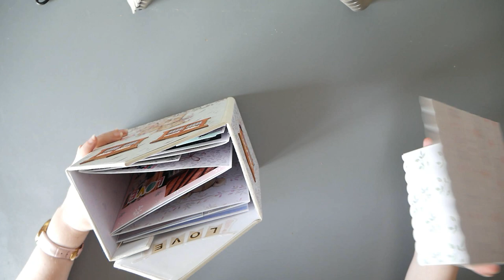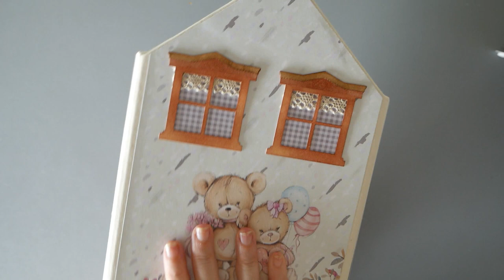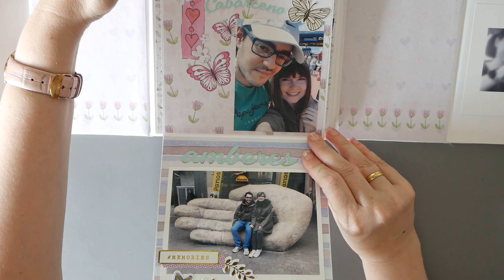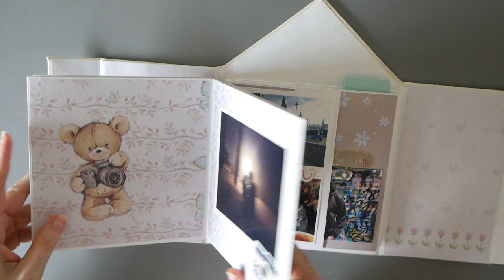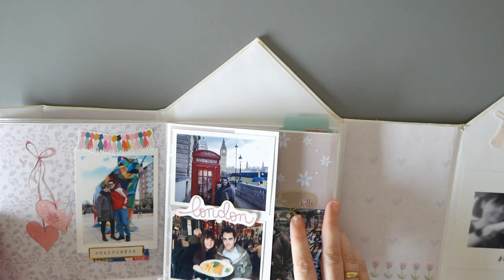ALBUM SCRAP CASITA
Hola, en el vídeo de hoy os enseño como me ha quedado un álbum con forma de casita .
Dentro lleva una estructura de álbum en acordeón de estilo libre.
Los papeles son de papersforyou colección "cutte bunnies and bears"